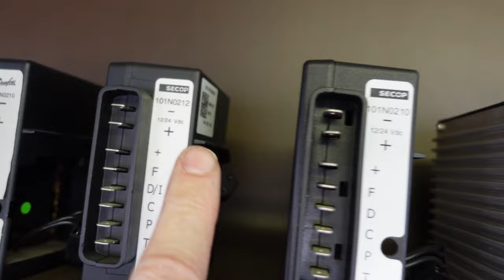Steuerungen vom Secop Danfoss Kompressor BD35F 101N0212 101N0650 101N0210 101N200 101N0224 101N0230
Danfoss  Secop hat in den letzten jahren verschiedene Steuerungen zu dem BD 35F gelifert

► KATALOGE:
Boot und Caravan Kühlgeräte 12 Volt  24 Volt